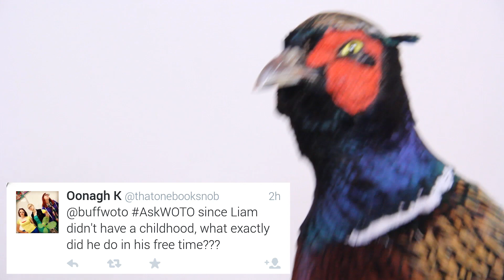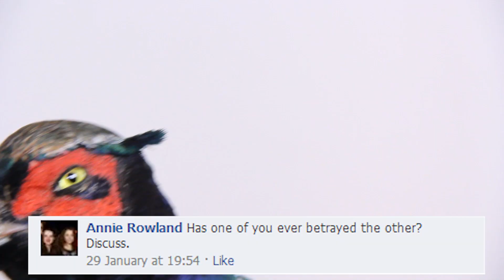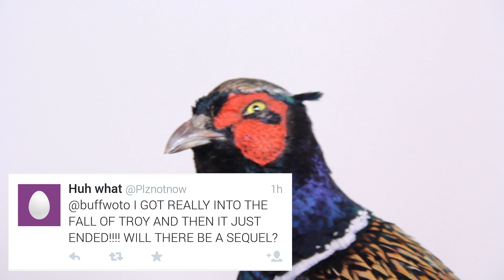WHAT IS YOUR POWER ANIMAL? | Q&A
T-SHIRTS, WRISTBANDS, PODCAST.

NEWSLETTER.